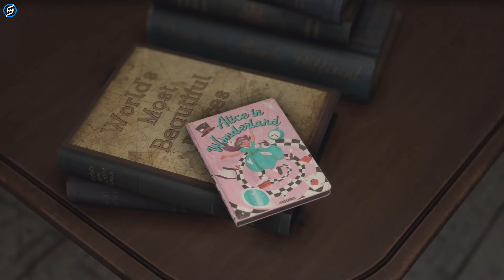Forspoken - 10-Minute Demo Gameplay Before You Buy